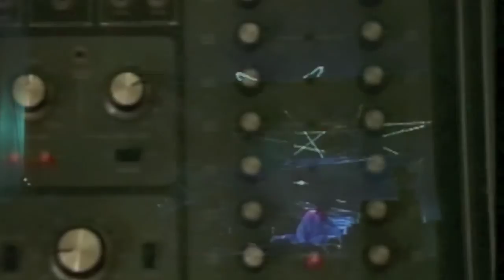MARK JENKINS live synth music "Touchdown"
"Touchdown: Pegasus RA22h35m47.64sD28*09'" from the CD "Mexico Rising" by Mark Jenkins, performed live in London. Images mixed in from the original projected backing video.

Instruments seen and heard; Ensoniq SQ80, Sequential Prophet 600, EMS Synthi Aks, Super Wasp (custom EDP Wasp, Spider Sequencer and keyboard combination), Roland System 104 Sequencer, Roland JD990 and various other modules, Casio toy keyboard, custom perspex electric guitar.  Starfury fighters on loan from Commander John Sheridan.

CD "Mexico Rising" available through Amazon worldwide.